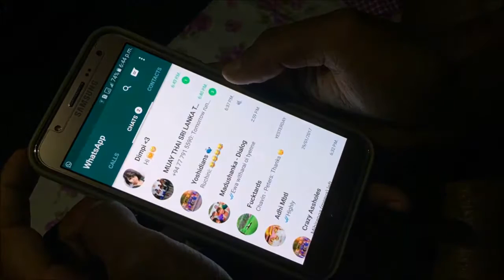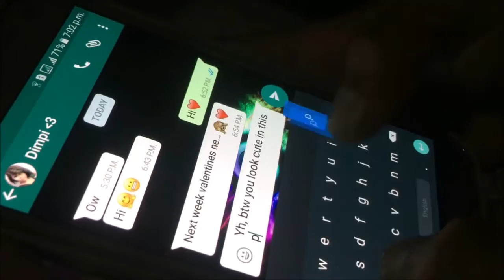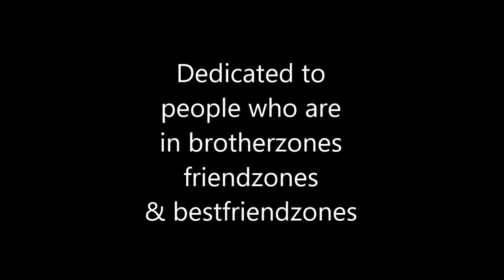WASTED...වේස්ටඩ්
dedicated to people in brotherzones, friendzones and bestfriendzones!!! :D

we are on instagram and facebook as well!!!
casting dulaj shanuka
facebook page - @salalalala6 or search sala lala la